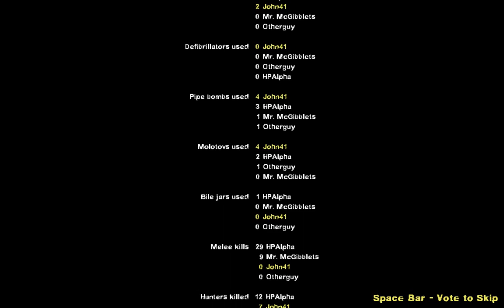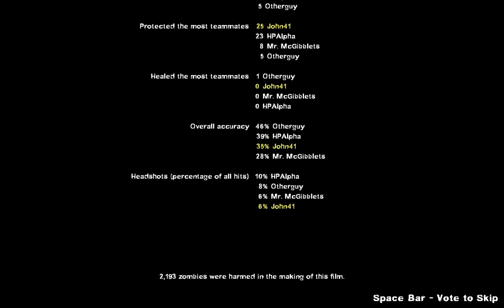Detour Ahead - Expert - Left 4 Dead 2 - Doing the Impossible (Part 7)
This is part 7 of our run through the custom campaign Detour Ahead by boogada and inigo montoya.

Part seven: Left 4 Dead. Note: action doesn't start until about 3:00 minutes in. Well if you've made it this far than the finale should be pretty strait forward. The goal is to fuel up the chopper that's next to the saferoom. The thing is the gas is in a fuel truck in a parking lot way down the road. You have to run all the way down to the fuel truck, grab some gas, and make it back to the chopper. Don't worry you don't have to carry it by hand; the gas cans are strapped to your back like in Hard Rain. Also note that all un-incapacitated survivors have to be in the parking lot with the fuel truck to get the gas working.

If you've lost items due to death you should be able to recover most of them near the ammo pile just out of the saferoom. From here you have to endure a parish style running finale with all the associated zombies and infected. Don't worry too much about saving your explosives and health items, (unless its bile), because the road is littered with them.

Once you've gotten to about the half way point the zombies will dry up and a tank will spawn ahead of you. You'd probably do best to fight him there as I believe the zombies near the fuel truck are scripted to spawn when you get there and you don't want to be sandwiched between a wall of zombies and a tank. We did enough damage to him for the fire to take care of the rest before we moved on.

The special infected are pretty bad on the way down as well, at least 2 of us were caught at one point or another so watching each others back is important, at least until you get the gas. Once you get into the parking lot at the end of the road a large wave of zombies will spawn. There is also an alarmed car though I don't really see how shooting it could make things any worse off. This is where pipe bombs or bile would come in handy.

On the way back we were quickly overwhelmed by the zombies distracted by HPAlpha's bile along with the remnants from the car alarm and the new wave that spawns on the way out. We should have thrown the one explosive we had left sooner as everyone went down, almost simultaneously, leaving me as the only one standing. There were too many infected to go back for them so I just make a run for it.

About 2/3s of the way back you'll usually encounter a second tank. He'll spawn in front of you and your best bet is just to try and run around him. He did not spawn in our case as 3 of the survivors were back at the parking lot. Still it made it relatively easy for me to make it to the chopper and escape. Certainly not the most glamorous victory and you'll defiantly have to be more coordinated if you want to get everyone out.